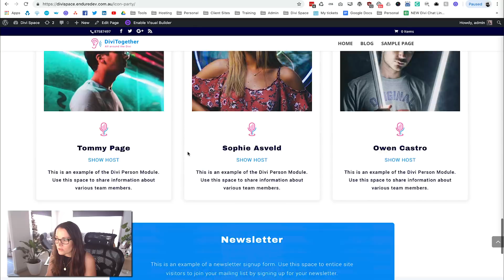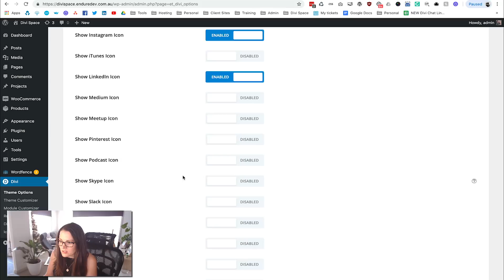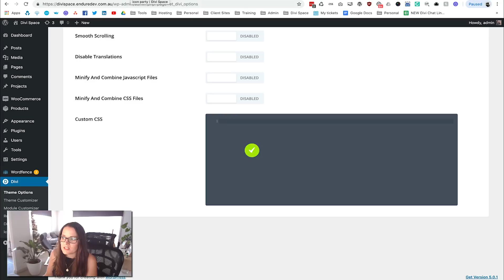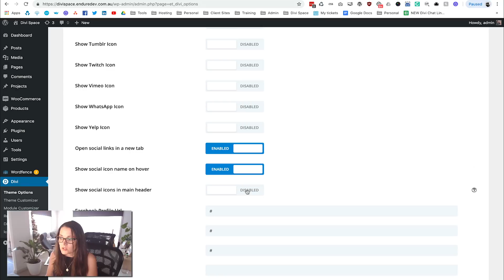How to Add Social Media Icons to Your Divi Website with Divi Icon Party Plugin